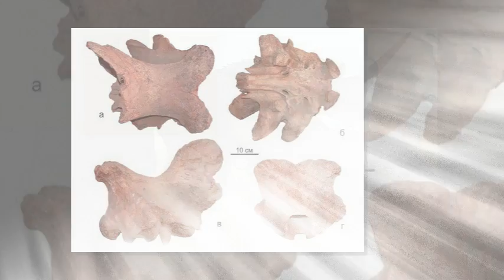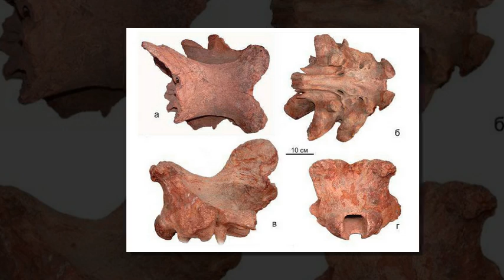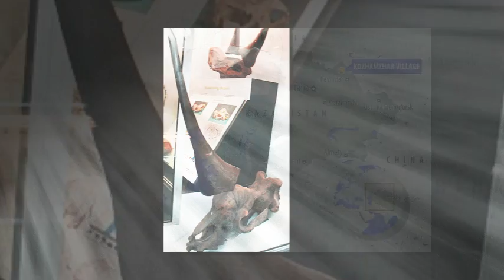A real-life 'unicorn': Bizarre horned beast lived alongside humans 26,000 years ago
A real-life 'unicorn': Bizarre horned beast lived alongside humans 26,000 years ago and may be behind the legendary myth
With a huge horn rising several feet from the top of their skulls, it is easy to see how their fossilised remains could have been mistaken for the skeletons of the now mythical unicorns.
But it seems a giant species of rhinoceros, thought to have died out in Siberia 350,000 years ago may have actually clung on long enough to really enter into human legend.
Scientists claim to have discovered evidence the giant Elasmotherium sibiricum, or Siberian Unicorn as it is known locally, may have survived in part of Kazakhstan until 26,000 years ago.